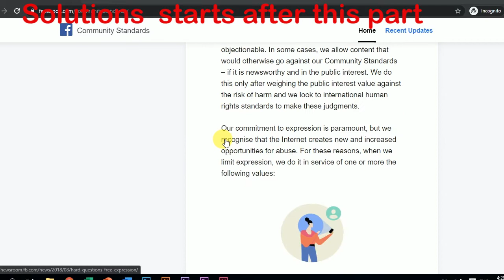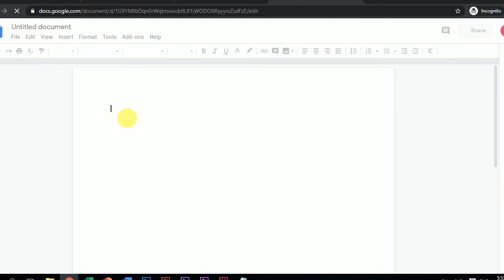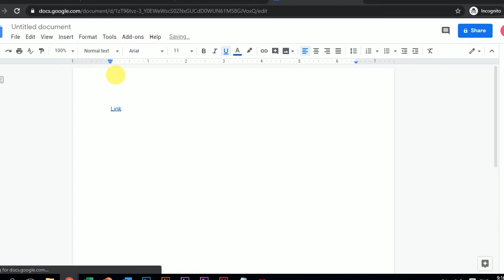How to Share Refferal Links on Facebook - Simple Trick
Hello Friends,
Hope you all can get somthing valuble from our video.